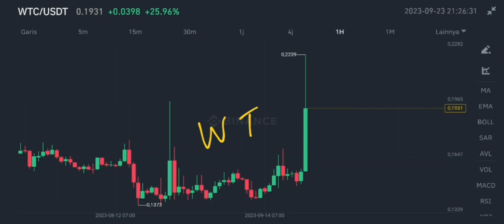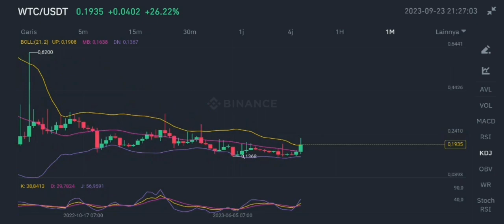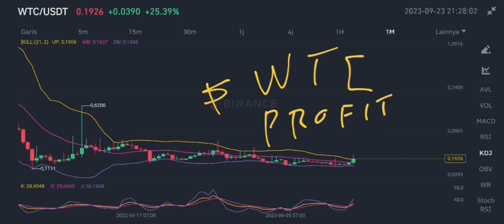WTC COIN IS THE MOON SHOT IN 2023‼️ WALTONCHAIN UPTREND NOW‼️ DONT MISS THIS MOVE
wtc coin is the moon shot in 2023 waltonchain uptrend now in 2023